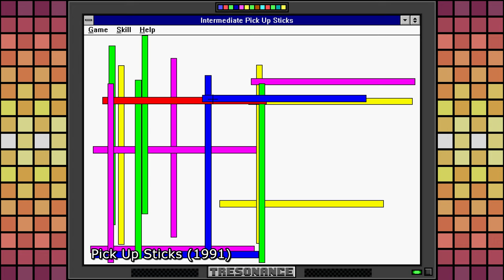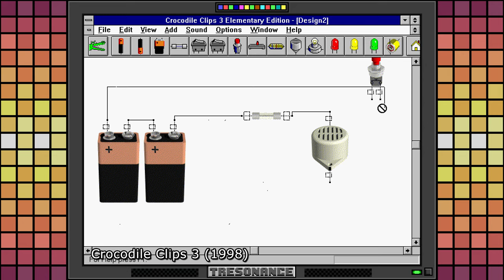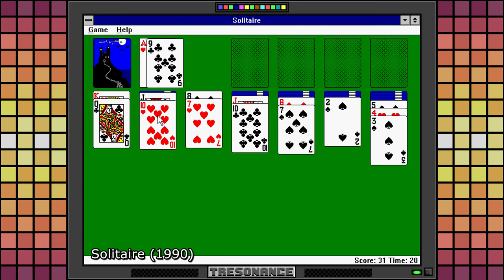100 Windows 3.1 Games in 10 Minutes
Here are 100 Windows 3.1 games in 10 minutes in no particular order. These are not necessarily the best, nor ranked as such, but just a random collection of games that work on Windows 3.1.

Canon in D - Johann Pachelbel
8th ADAGIO - Beethoven